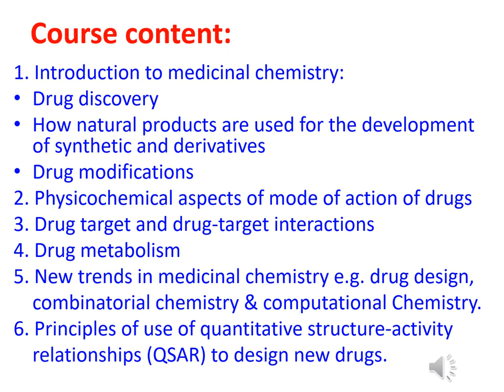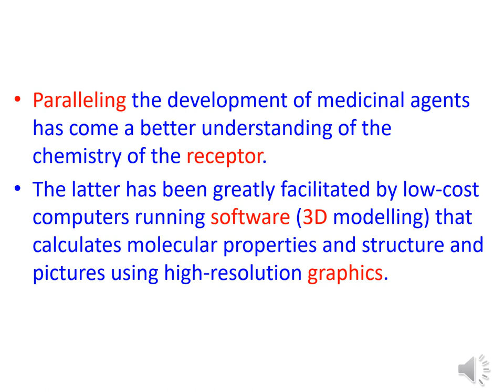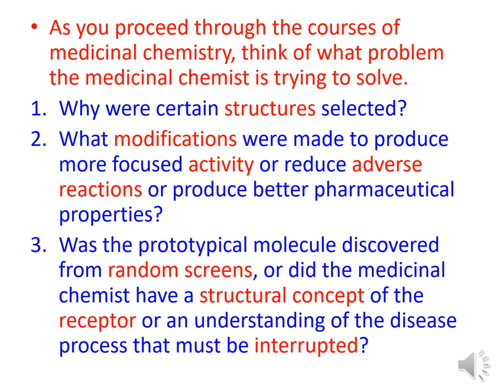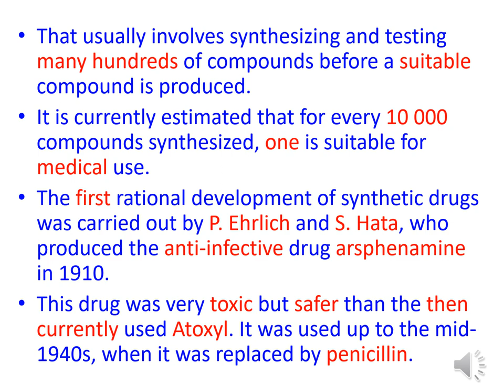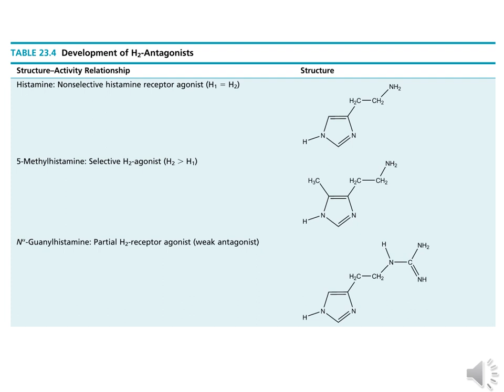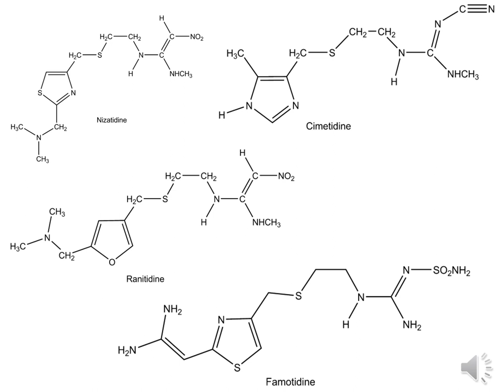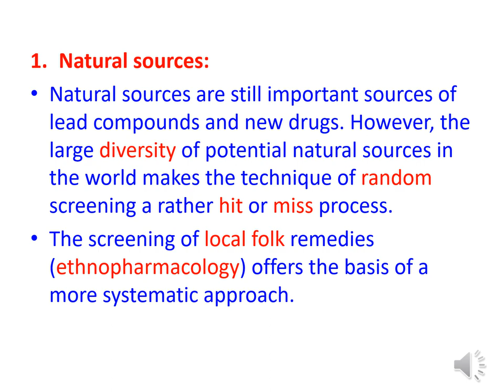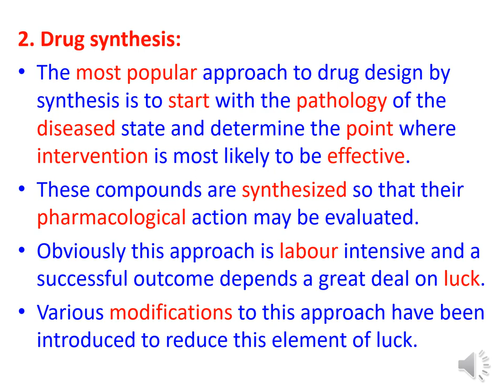Introduction to Medicinal Chemistry & Drug Discovery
Here is an introduction to medicinal chemistry and drug discovery for undergraduate students.